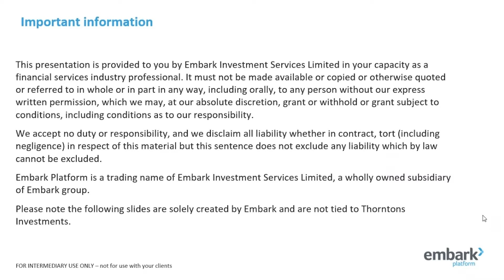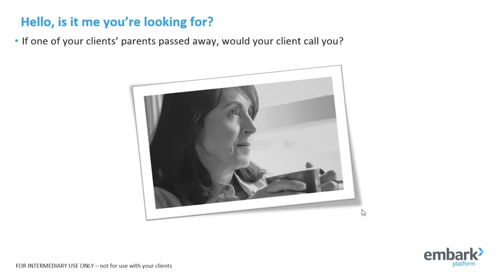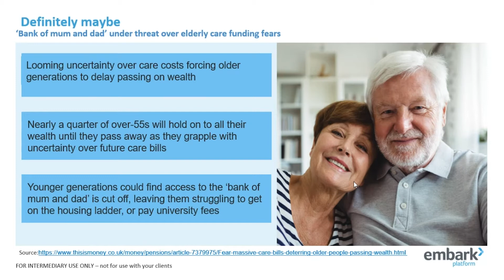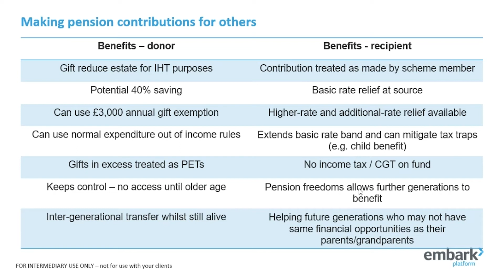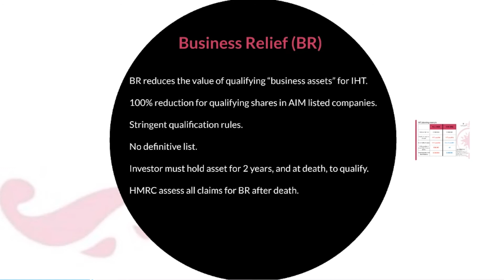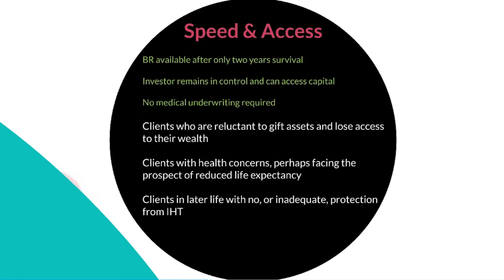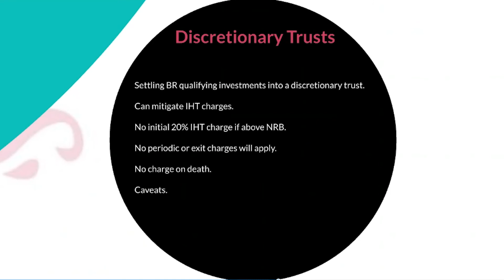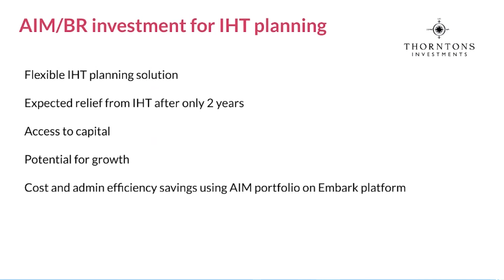Intergenerational Planning and AIM investments webinar | Embark Platform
Watch embark platform's latest webinar on Intergenerational Planning and AIM Investments | Thursday 30 September 2021. Speakers are Neale Smith, Key Account Manager of the Embark Platform and David Holmes, Head of Business Development at Thorntons Investments.